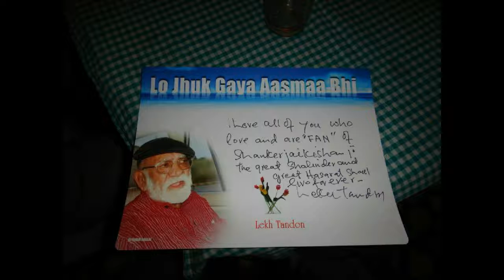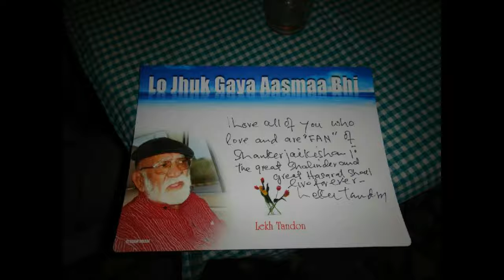going down memory lanes with Lekh Tandon